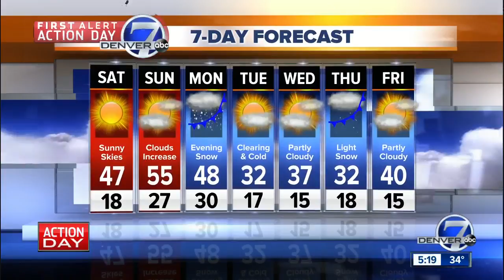Friday evening forecast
Friday evening forecast with Mike Nelson.